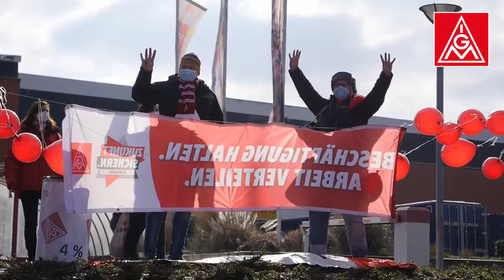Warnstreik bei Anker in Düren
Die Beschäftigten bei Anker haben in einem Warnstreik auf ihre Forderungen in der aktuellen Tarifbewegung Textil aufmerksam gemacht. Jörg Bogisch erklärt im Interview, was den Beschäftigten bei Anker besonders wichtig ist und worauf es jetzt ankommt.